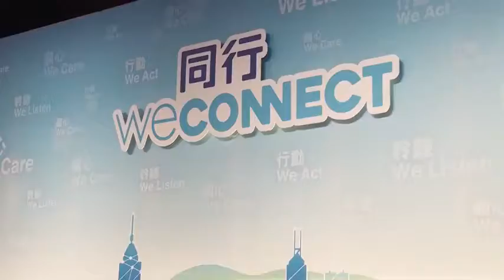Carrie Lam Campaign Film #1 (Rally) - Hong Kong Chief Executive Election 2017